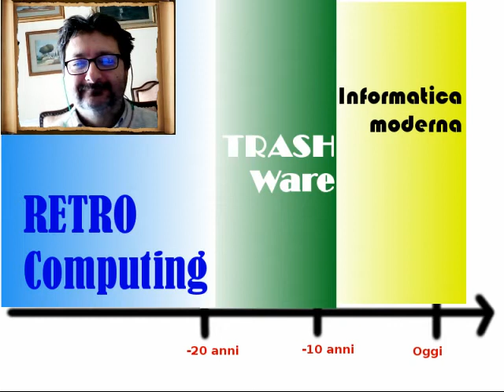Trashware contro Retrocomputing definizioni in Fare Retrocomputing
Cosa é il Trashware?! Cosa é il Retrocomputing?!

Il file è in Copyleft(BY-ND-NC)